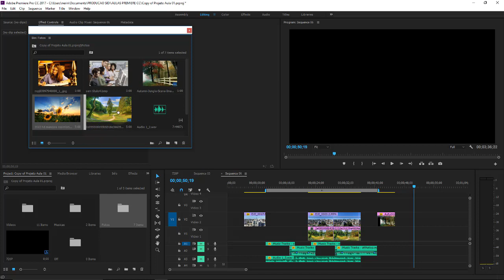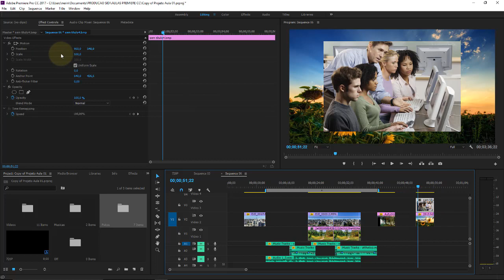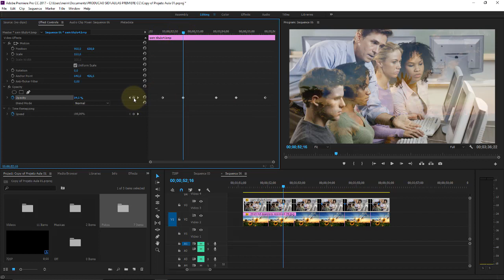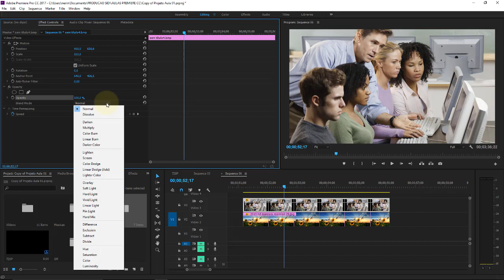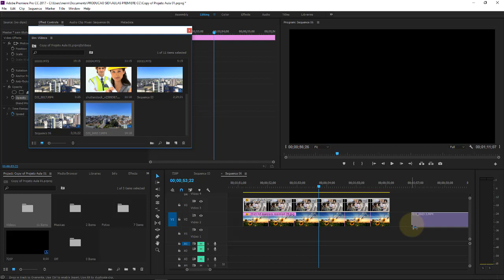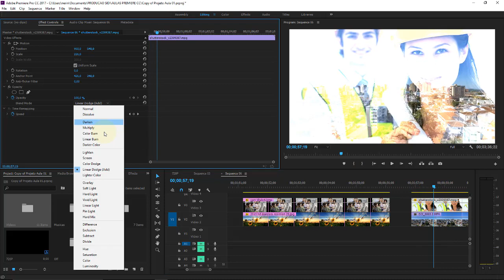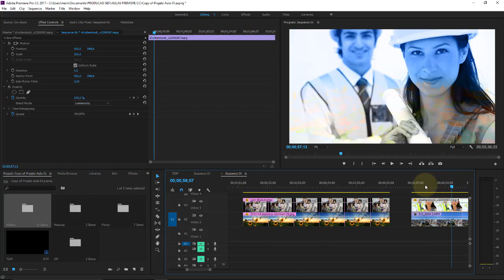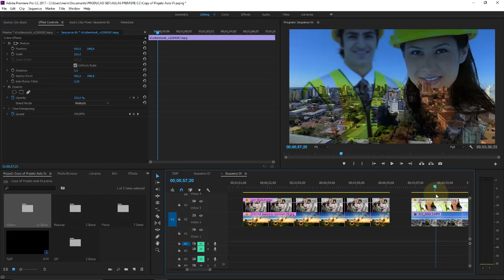Adobe Premiere CC Aula 28 Modos de Transparëncia Blend Mode